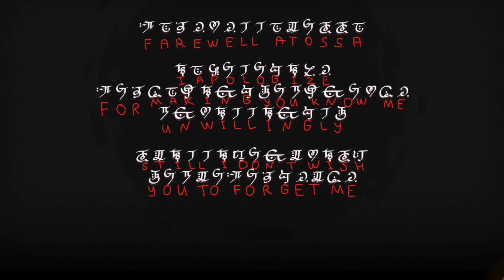the new archon quest CHANGED EVERYTHING | Genshin Impact | annekkipu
I feel like playing this game again...

timestamps:
0:00 intro and new questions
1:13 Rhinedottir is NOT the main catalyst
2:24 Kaeya is NOT Caribert
3:33 Heavenly Principles ARE missing
4:52 the Loom of Fate is a THING
6:38 our twin is NOT evil
8:03 outro and the Sea of Flowers at the End

you might've been searching for:
gesnhin impact bedtime story, gesnhin impact five sinners of Khaenri'ah, Hroptatyr the Wise, Vedrfolnir the Visionary, Rhinedottir Gold, Surtalogi the Foul, Rerir Rächer of Solnari, Dainsleif and the abyss sibling, Lumine and Aether dialogue, Caribert Alberich